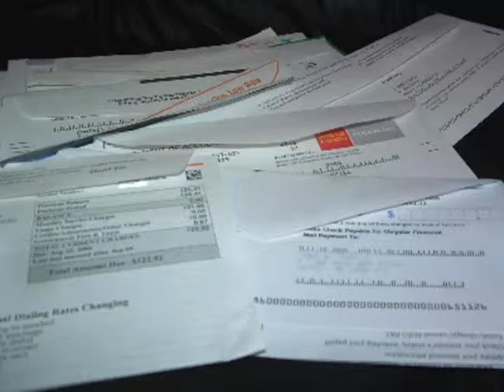How to watch TV on your PC - Over 1,000 channels!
- Now you can get over 1,000 channels of high quality television including sports, sitcoms, movies, and news delivered to your desktop without paying a monthly cable or satellite bill.

This revolutionary software installs on both PC and Mac and only takes about 3 minutes to install.